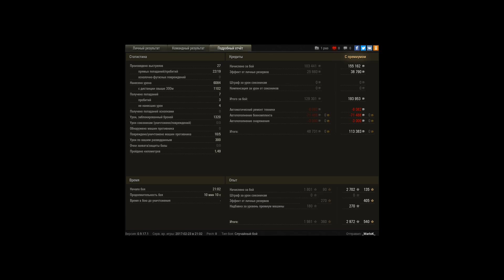6к дамага с 10 уровнями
Игрок: _WarIoK_
6к дамага с 10 уровнями

просто решил пофармить , рудники ис 5 бой 10 уровня , ну думаю все , пофармил